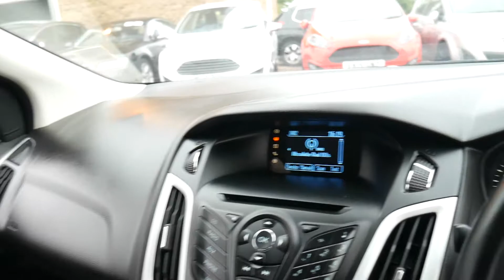PK13EDU FORD FOCUS 1.0 ZETEC 5d 124 BHP